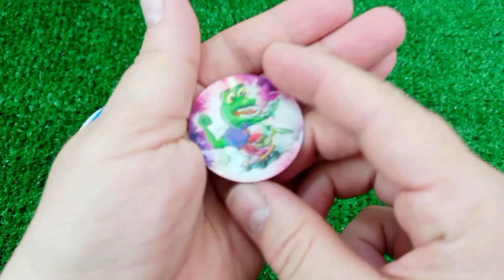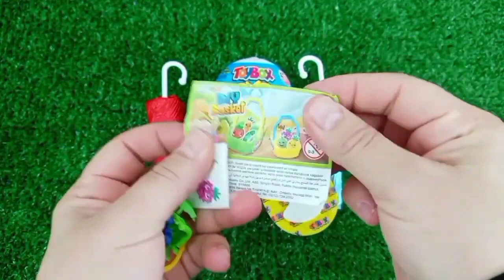Satisfying Video | How to Make Rainbow Lollipop Fruits AND Paint TO Princess W Slime Cutting